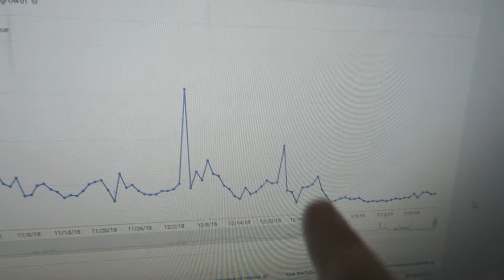YOUTUBE IS BROKEN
Here we do  weekly vlogs! Don’t forget to give the video a thumbs up!

@ melissa_hardy
@ carawithak
@ caraahardy
@ Melissa_simon